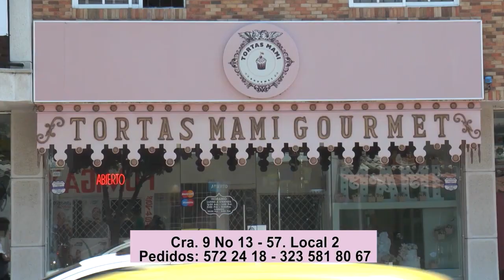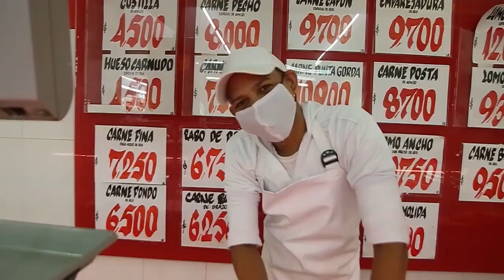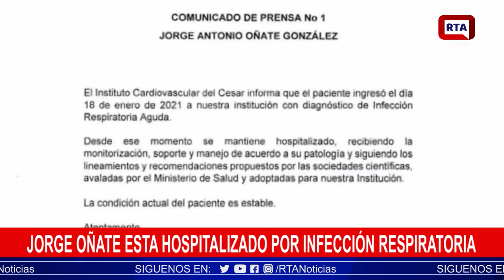RTA NOTICIAS 20 DE ENERO 2021